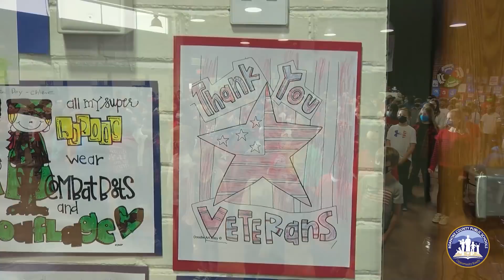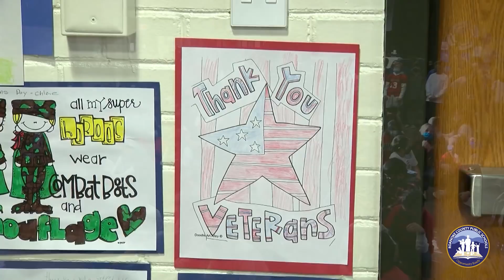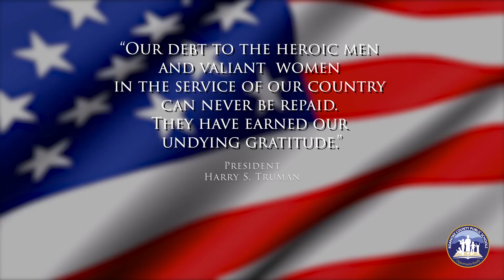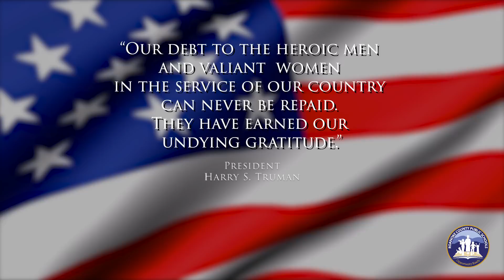Green Valley Elementary presents A Salute to our Veterans (2021)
Annual Veterans Day presentation from Green Valley Elementary School in Roanoke, VA.  Songs used with permission.